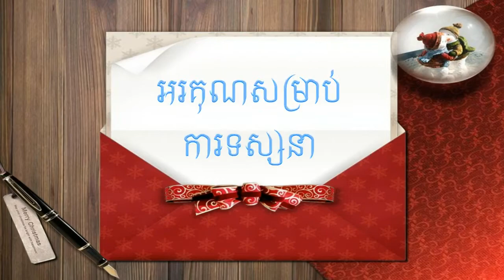ចម្រៀងបួងសួងសុំសន្តិភាព និង សកម្មភាពទិវាសន្តិភាព ពិភពលោកឆ្នាំ ២០១២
The Working Group for Peace's achievement in 2012